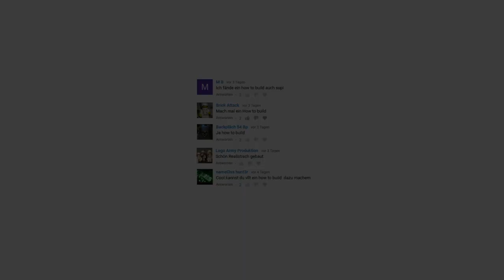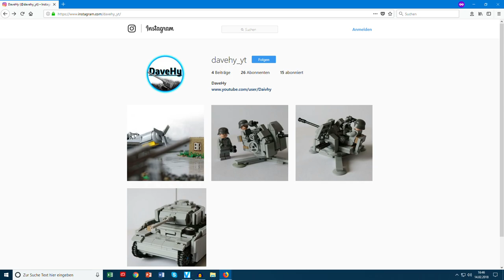Lego WW2 Tutorial: How to Build 20mm Flak 38 [Deutsch]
In dem heutigen Video zeige ich dir, wie man eine "20mm Flak 38" aus Lego baut. Viel Spaß!